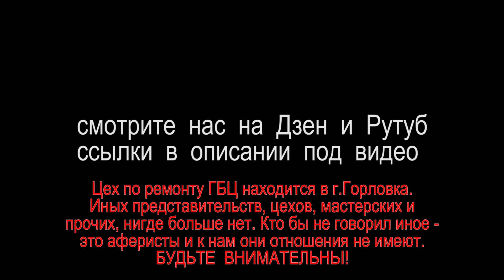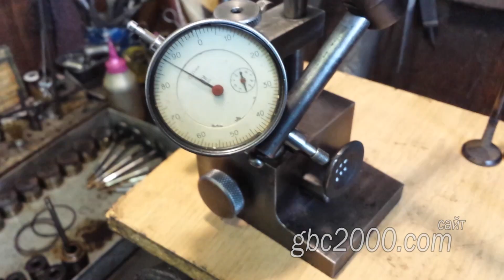ГБЦ Volvo XC70 2.5 2006г в клапанной крышке постель валов Как отрегулировать зазор в клапанах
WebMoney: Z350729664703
Перед вами головка блока цилиндров Вольво 2006 года, XC70 2.5 TDi.  Пробег у этого автомобиля 240 тысяч, это если при продаже не соврал предыдущий владелец. Нынешний хозяин проехал на авто совсем немного и стали появляться проблемы. А проблема видна невооруженным глазом. Как видите, клапан прогорел и прогорел конкретно. Вновь бросается тот факт, что хозяева и этой машины наплевательски относились к ней. Судя по всему, так же редко менялось масло, и не обслуживался двигатель. Клапан прогорел из-за того, что он был поджат. Нагары масла, говорят о том, что и кольца, скорее всего, в поршневой залегли, и сальники клапанов не менялись. На снятом сальнике, на ощупь, вообще нет резины. Так же в этой головке есть свои нюансы. Крышка ГБЦ одновременно является и постелью. Сложность в том, что в данном случае, конкретно у этой модели не отверстий в крышке под щупы, для регулировки. Места под такие пробки есть, но самих резьб и пробок здесь нет, как в иных таких моторах. Как, к примеру, в этой гбц. Я покажу в видео, как я решил эту проблему. Сами постели, и валы находятся в отличном состоянии. Кулачки, шейки валов и посадочные места, практически в идеальном состоянии. Толкатели с длинной упорной частью, и так же заросшие маслом. Но здесь оказался существенный нюанс.  В свечных резьбах были обнаружены глубокие трещины. Такие трещины очень часто встречаются, но когда они опускаются всего на пару миллиметров, ну пусть даже 5-7 миллиметров, можно закрыть на них глаза закручивать свечи и ехать дальше. Однако в данном случае трещина прошла полностью по резьбе. А это уже не допустимо. Думаю, нет смысла говорить о последствиях эксплуатации такой головки. Начала подобных трещин наблюдаются, практически, во всех цилиндрах. Поэтому клиентом было принято решение купить другую головку. Такая нашлась в Москве. Так же вся в налете и нагарах масла. Даже хуже. И там честно предупредили, что из-за проблем с приводом грм произошла дружеская встреча клапанов с поршнями. Собственно в родной головке клапаны в отличном состоянии так, что есть чем их заменить. В итоге всего 4 выпускных клапана и 2 впускных клапана оказались согнутыми. Поэтому еще останется запас клапанов на всякий случай. А дальше все как всегда. Далее все как и всегда. Работа с клапанами, нарезка фасок на седлах и притирка клапанов по своим местам. К слову говоря в этой головке даже намека на трещины в свечных резьбах не видно. Конечно, все запчасти отмываю от векового налета. Обычная мойка здесь не приносит никакого эффекта, разве что мойка смыла масло. Налет и осадок остался. Поэтому обязательно очищаю запчасти механическим путем. Вот теперь другое дело. Основная работа проделана, остается только отрегулировать зазоры клапанов. Вот она отмытая так же постель – крышка. А вот и те самые места, где должны были быть отверстия. И так, как обычно, ставлю на втулки старые сальники. Они хоть и пластик, но вполне смогут удержать клапаны в своих местах, если слегка косо поставить сальники. Дальше все традиционно расставляю по своим местам клапаны и толкатели. Смазываю опорные шейки валов маслом. Вкидываю по местам распредвалы. И вот сейчас бы накинуть и обжать болтами крышку, но так не выйдет. Засунуть щуп будет не куда. Народ по разному выходит из ситуации. Кто-то делает скобы, под которые вставляет фетр, и таким образом обжимая валы в головке их можно вращать и регулировать. Иногда поджимают винтовыми струбцинами. Но это так же сложно. Другие вообще регулируют не обжимая. Валы находятся в своих местах под собственным весом. Но в таком случае можно и промахать, если вал приподнимется,